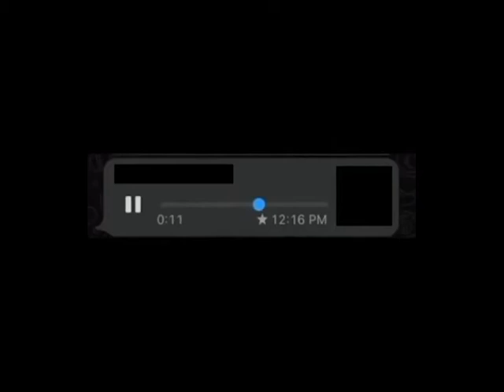what ra sudeep? (vine boom)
What ra, Sudeep, too much cock you're showing bro. Frankly I'll tell you Sudeep, you're showing too much cock bro. You come to Maleshwaram area, I'll pop you with my gang. I said you once and I'm saiding you once more time ra Sudeep. I'll pop you if you show too much cock again. You and that fucker friend Vi, no, I'll pop both of you ra. I have one gangster on my side ra, Reddy Anna, I'll pop...

AND ITS FREEEE!